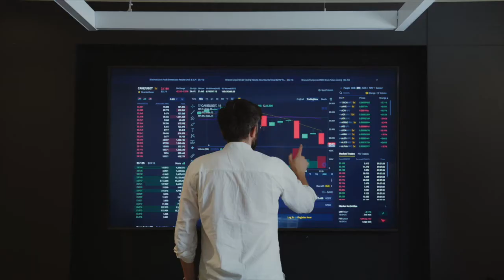Energy transition and stewardship: Does it really work? | Iancu Daramus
In this very special episode you will learn a lot.
Iancu Daramus from Fulcrum, a hedge fund sheds light on variety of topics.
In this episode we discussed about on energy transition, engagement and stewardship and everything in between.
This episode is also available on all major podcast platforms.